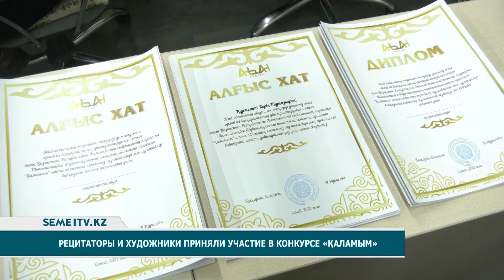Рецитаторы и художники приняли участие в конкурсе «Қаламым»